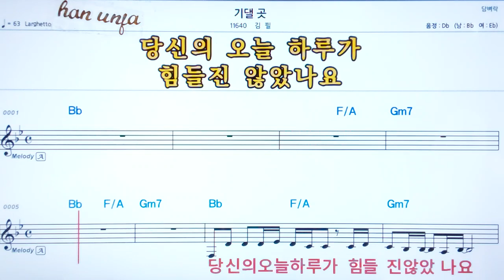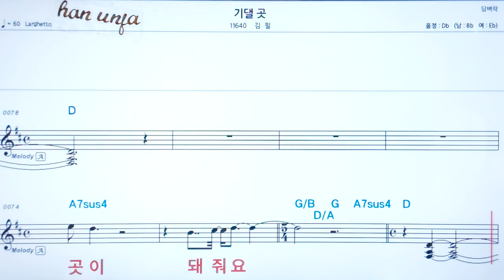💖기댈곳/김필 👍코드,악보, 코드 ,Karaoke*카라오케 반주